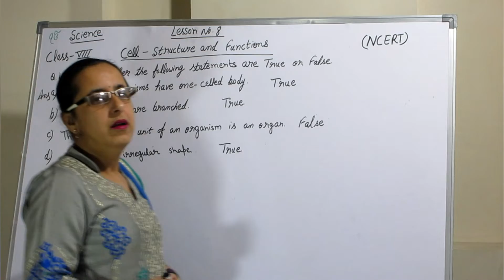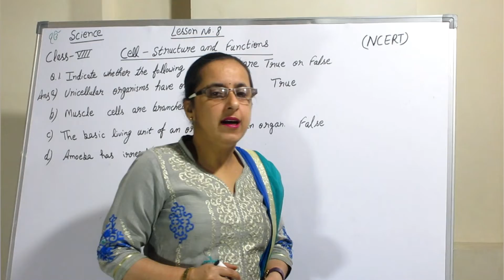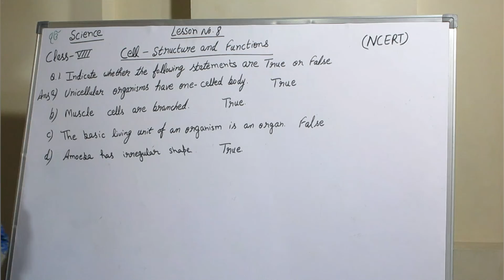Q.1 Ch.8 : Cel Structure and Functions : Class 8 Science NCERT.